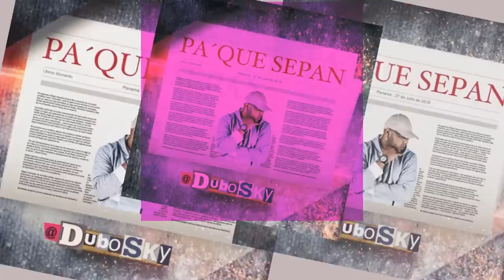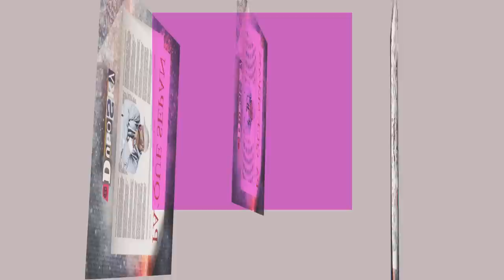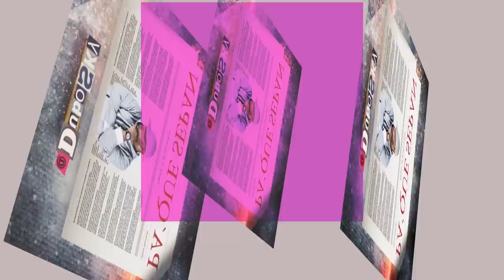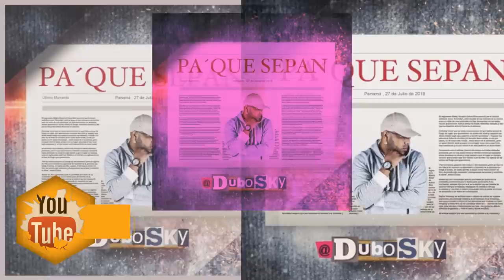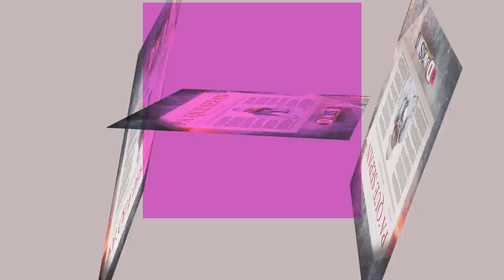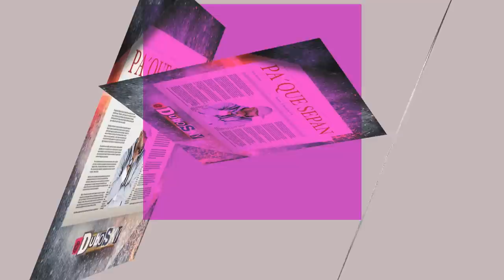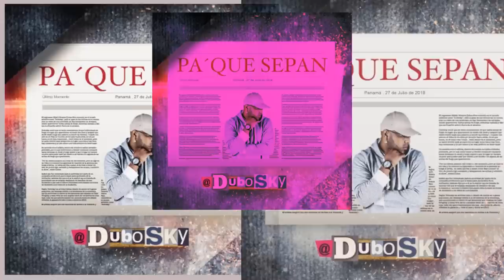PA QUE SEPAN - DUBOSKY [AUDIO OFICIAL]